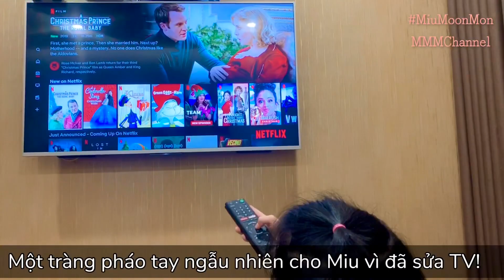How to be happy 101: Applause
How to be happy 101:
Randomly applause at random things because we’re just randomly awesome 😂😂😂👏👏👏